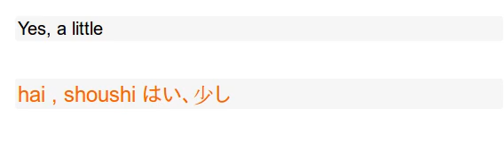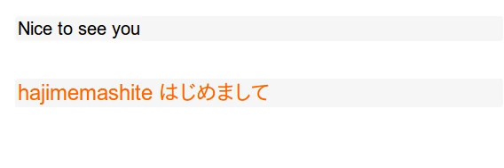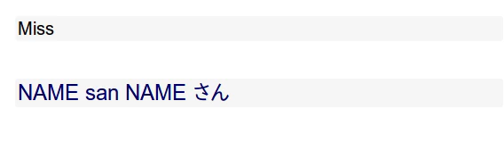Japanese Learn Today/Basics 2